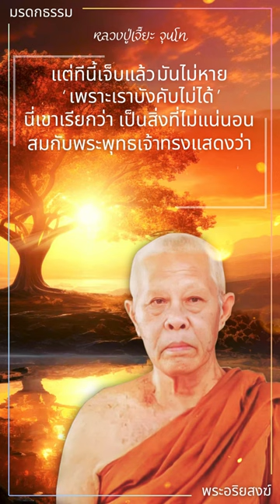รูปังอนิจจัง | หลวงปู่เจี๊ยะ จุนฺโท | วัดป่าภูริทัตตปฏิปทาราม | มรดกธรรม พระอริยสงฆ์ [ บัวแก้ว ]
สวัสดีค่ะ น้อมนำมรดกธรรมจากพ่อแม่ครูอาจารย์ หลวงปู่เจี๊ยะ จุนฺโท ฉายาว่า “จุนฺโท” แปลว่า “ผู้หมดกิเลสเครื่องร้อยรัด”  หลวงตามหาบัว ญาณสมฺปนฺโน ได้กล่าวยกย่องชมเชยในคุณธรรมของหลวงปู่เจี๊ยะ จุนฺโท ว่า “พระอาจารย์เจี๊ยะ เป็นผ้าขี้ริ้วห่อทอง เป็นเพชรน้ำหนึ่ง (ในความหมายขององค์หลวงตาหมายถึงพระอรหันต์) ที่หาได้โดยยากยิ่ง”
ขอให้ทุกท่านมีความสุขความเจริญทั้งทางโลกและทางธรรมนะค่ะ
บัวแก้ว